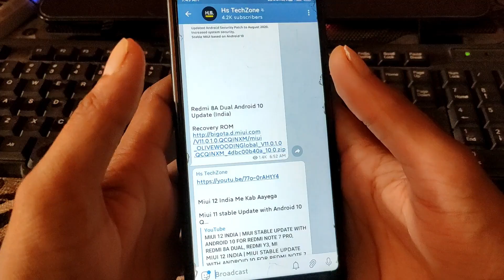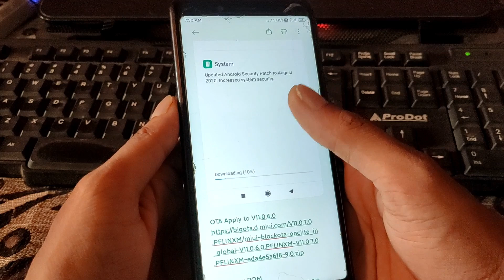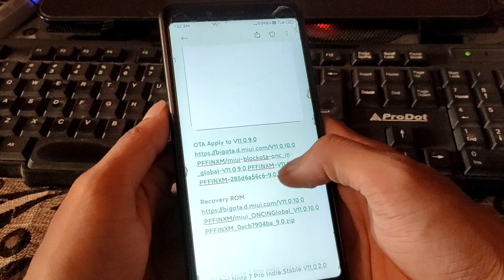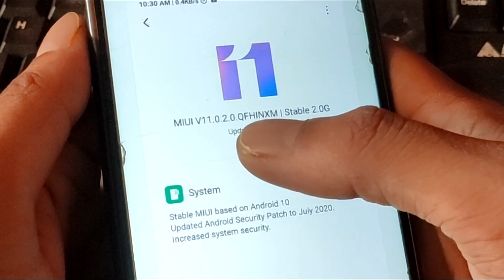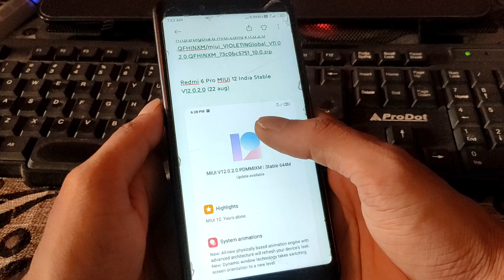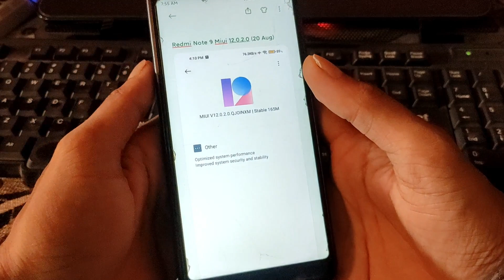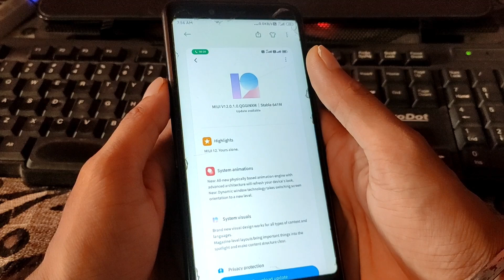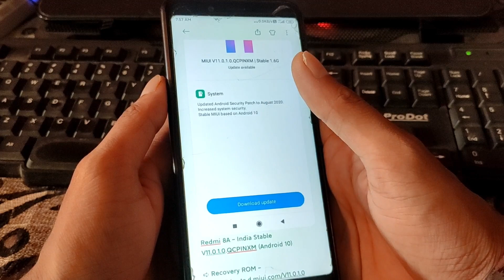MIUI 12 OFFICIAL | MIUI 12 / 11 STABLE UPDATE WITH ANDROID 10 Q | MIUI OFFICIAL LAST 30 DAY'S UPDATE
MIUI 12 OFFICIAL INDIA UPDATE | MIUI 12 SEPTEMBER MONTH SCHEDULE FOR INDIA | MIUI 12 STABLE UPDATE ?

MIUI 12 OFFICIAL INDIA STABLE UPDATE ROLLING OUT | MIUI 12/11 WITH ANDROID 10 Q | MIUI INDIA UPDATES

MIUI 12 OFFICIAL INDIA STABLE UPDATE ROLLING OUT | MIUI 12/ 11 UPDATE | WITH ANDROID 10 Q | MIUI 12

MIUI 12 OFFICIAL INDIA UPDATE | MIUI 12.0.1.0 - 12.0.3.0 STABLE INDIA UPDATE WITH ANDROID 10 | MIUI

MIUI 12 INDIA | MIUI 12 STABLE UPDATE ROLLING OUT | MIUI 12.0.1.0 & MIUI 11.0.1.0 TO 11.0.3.0 | MI

MIUI 12 OFFICIAL INDIA UPDATE | MIUI 12 OFFICIAL 1ST BATCH SCHEDULE AND SUPPORTED DEVICE LIST | MIUI

MIUI 12 OFFICIAL UPDATE | MIUI 12 UPDATE STATUS OF ALL REGIONS | MIUI 12 UPDATE SCHEDULE FOR AUGUST

MIUI 12 UPDATE | MIUI 12 UPDATE STATUS OF JULY | MIUI 12 UPDATE SCHEDULE FOR JULY AND AUGUST | MIUI

MIUI 12 OFFICIAL INDIA UPDATE | MIUI 12 2ND BATCH STABLE UPDATE ROLLOUT FROM JULY END| MIUI 12 INDIA

MIUI 12 OFFICIAL INDIA UPDATE | MIUI 12.0.1.0 TO MIUI 12.0.9.0 INDIA STABLE UPDATE START ROLLING OUT

MIUI 12 OFFICIAL INDIA UPDATE | MIUI 12.0.1.0 AND MIUI 12.0.2.0 STABLE UPDATE ROLLOUT| MIUI 12 INDIA

MIUI 12 OFFICIAL INDIA UPDATE | MIUI 12.0.1.0 TO MIUI 12.0.9.0 STABLE UPDATE FOR INDIA | MIUI INDIA

MIUI 12 OFFICIAL INDIA UPDATE | MIUI 12.0.1.0 TO MIUI 12.0.9.0 STABLE UPDATE FOR INDIA | MIUI 12, MI

MIUI 12 RELEASE DATE IN INDIA | MIUI 12 STABLE UPDATE ROLLOUT SCHEDULE | MIUI 12 STABLE UPDATE INDIA

MIUI 12 RELEASE DATE IN INDIA | MIUI 12 LEAKS | MIUI 12 SUPPORTED DEVICE LIST FOR INDIA| MIUI 12, MI

MIUI 12 DELAYED | MIUI 12 LAUNCH DATE IN INDIA | MIUI 12 ALL 3 BATCH SUPPORTED DEVICE LIST | MIUI 12

MIUI 12 DELAYED | MIUI 12 LAUNCH DATE IN INDIA | MIUI 12 INDIAN OFFICIAL SUPPORTED DEVICE LIST, MIUI

MIUI 12 INDIA LAUNCH | MIUI 12 STABLE ROLLOUT FOR INDIA | MIUI 12 NEXT PILOT TESTERS | MIUI 12 INDIA

MIUI 12 UPDATE | MIUI 12 INDIA OFFICIAL PILOT TESTING | MIUI 12 INDIA TESTING FOR ALL XIAOMI DEVICES

MIUI 12 UPDATE | MIUI 12 OFFICIAL LAUNCH DATE IN INDIA CONFIRMED? MIUI 12 RELEASE DATE IN INDIA | MI

MIUI 12 LAUNCH DATE IN INDIA OFFICIALLY CONFIRMED | MIUI 12 LAUNCHING ON 18 JUNE 2020 | MIUI 12

MIUI 12 LAUNCH DATE IN INDIA? MIUI 12 CONFIRM LAUNCHING IN JUNE | MIUI 12 RELEASE DATE IN INDIA | MI

miui 12
miui 12 update
Miui 12 supported devices list confirmed
list of Xiaomi devices getting Miui 12 update
Miui 12 supported devices in India
Miui 12 official release date in India
Miui 12 first batch list